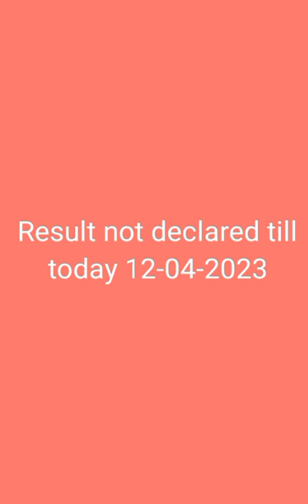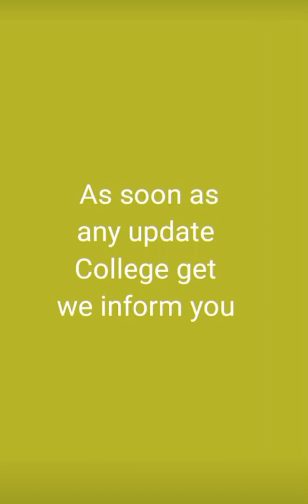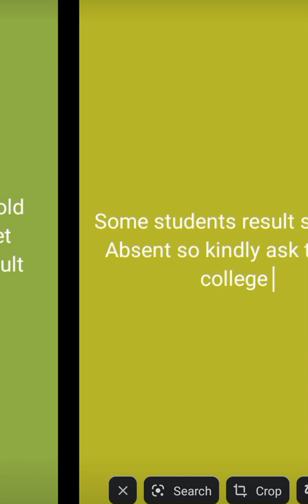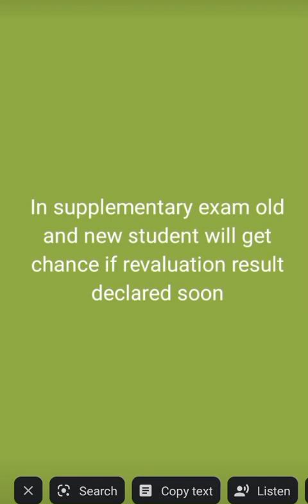D Pharm old syllabus result..?aaya or..| revaluation date kya hai? | Supplementary option